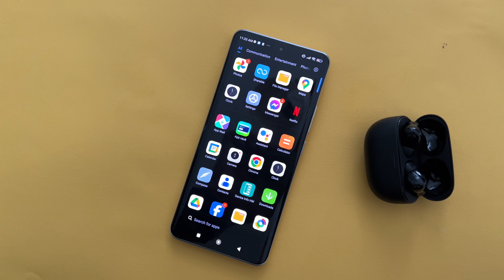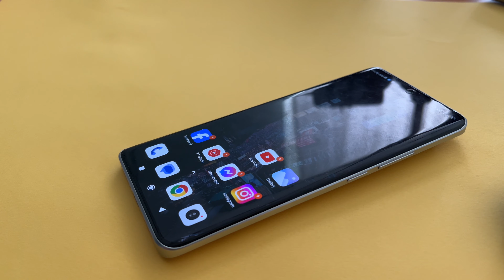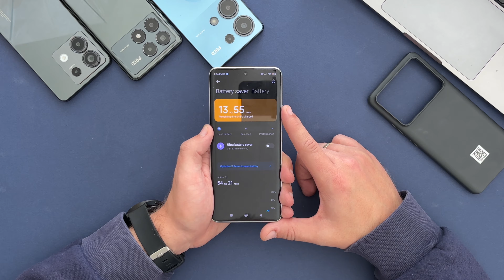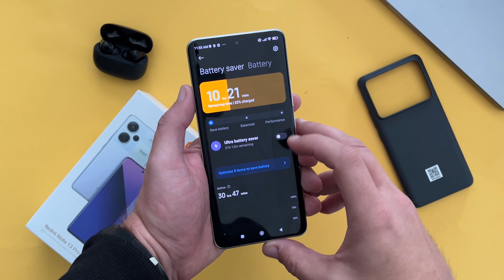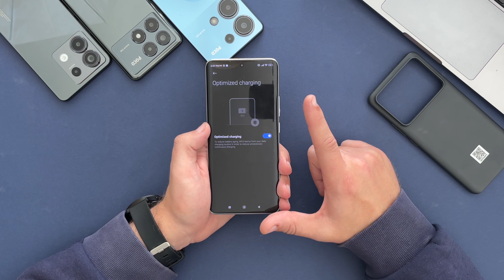Redmi Note 13 Pro+ Review: ΠΡΟΣΙΤΗ ΠΟΛΥΤΕΛΕΙΑ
Το Redmi Note 13 Pro+ είναι με διαφορά μάλιστα, το καλύτερο μοντέλο της νέας σειράς από την εταιρεία. Έρχεται με όλες τις βελτιώσεις που πρέπει, και αυτό είναι πλέον το αναλυτικό του review.

Αυτό που πρέπει να κάνει κάθε εταιρεία, είναι το νεότερο μοντέλο της να είναι συνολικά καλύτερο από αυτό που αντικαθιστά. Το Redmi Note 13 Pro+ είναι πιο γρήγορο, έχει καλύτερη κάμερα, είναι σημαντικά πιο πολυτελές και με καλύτερη οθόνη από το Note 12 Pro+

Η SUPER AMOLED οθόνη στο Note 13 Pro+ έχει υψηλότερη ανάλυση πλέον, είναι κυρτή στην αριστερή και δεξιά πλευρά της, έχει καλύτερα επίπεδα φωτισμού έως 1.200nits σε ολόκληρη την επιφάνεια της και μια πρακτική διαφορά είναι ότι πλέον έχει και τον αισθητήρα αποτυπωμάτων ενσωματωμένο.

Το Redmi Note 13 Pro+ διατηρεί τον ίδιο αισθητήρα των 200mp για την βασική του κάμερα, με ουσιαστικά βελτιωμένη απόδοση όμως στην πράξη. Το διαφορετικό hardware στο εσωτερικό του, αυξάνει σημαντικά τις δυνατότητες επεξεργασίας των δεδομένων από την κάμερα αυτή, με ένα αντίστοιχα σημαντικά καλύτερο αποτέλεσμα.

Ο Dimensity 7200-Ultra επεξεργαστής της Mediatek είναι συνολικά και αυτός με την σειρά του πιο αποδοτικός από τον επεξεργαστή του προηγούμενου μοντέλου, και οι επιδόσεις είναι κοντά στο άνω άκρο σε αυτή την κατηγορία τιμής. Συνδυάζεται με 8 ή 12GB RAM και 256 ή 512GB αντίστοιχα αποθηκευτικού χώρου.

Δυστυχώς, προς το παρόν τουλάχιστον το Redmi Note 13 Pro+ έρχεται με το προηγούμενο πλέον MIUI14 γραφικό περιβάλλον της Xiaomi και το Android 13 επίσης αμέσως προηγούμενο λειτουργικό σύστημα της Google.

Τέλος, η μπαταρία στο εσωτερικό του φορτίζει όπως πάντα εντυπωσιακά γρήγορα με 120W από έναν φορτιστή που περιλαμβάνεται κανονικά στη συσκευασία του. Το Redmi Note 13 Pro+ είναι σχεδιασμένο να παρακολουθεί συνεχώς την διαδικασία της φόρτισης προκειμένου να διατηρεί την θερμοκρασία στα επίπεδα που πρέπει για να διατηρήσει αντίστοιχα και την διάρκεια ζωής της μπαταρίας σε βάθος χρόνου.